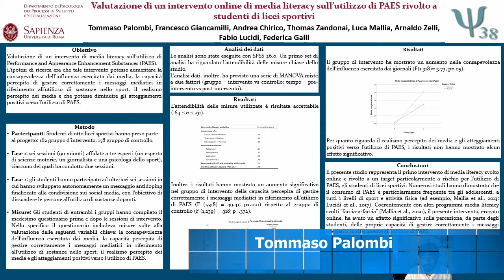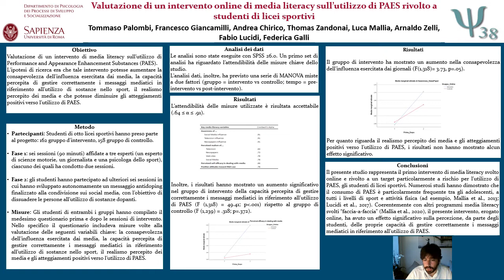AIPS Tommaso Palombi